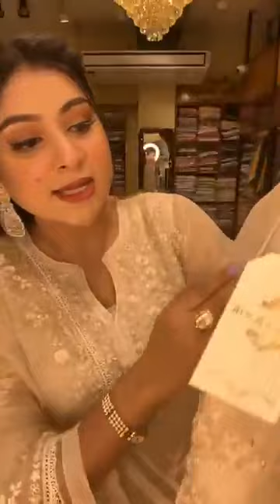Live withSumaiya Bushra aghanoor cotton 2pc/3pc new collection 🍀🥳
Order From Facebook :
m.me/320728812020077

Inside Dhaka cash on delivery. Outside Dhaka 510Tk bksh rest of the amount cash on delivery.

Outlet Address 🏬
Banani Outlet
Banani outlet : 76/B, khawza Palace, Banani
11 (1 st floor of Dominous pizza )
(Weekly 7 Days open)

Uttara Outlet
 House No. 11 Gausul Azam
Avenue Uttara , Sector 14 Dhaka 1230, Bangladesh.
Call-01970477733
(Wednesday weekly holiday )